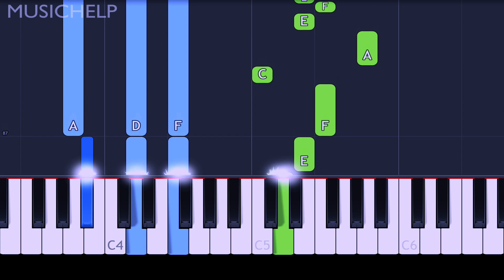Drax Project - Woke Up Late ft. Hailee Steinfeld Piano Tutorial EASY (Piano Cover)